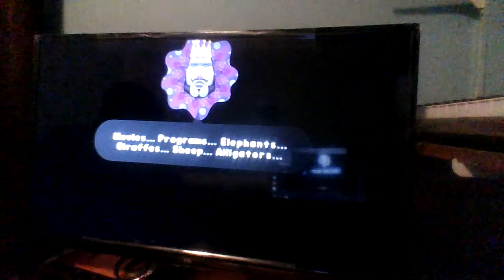115th Nintendo Switch Night🎮🌃: Katamari Damacy Reroll Part 5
Well, Nintendo Switch Night viewers, another weekend has begun again so here I am playing Katamari Damacy Reroll again on my Nintendo Switch perfectly on the Make Cancer level.